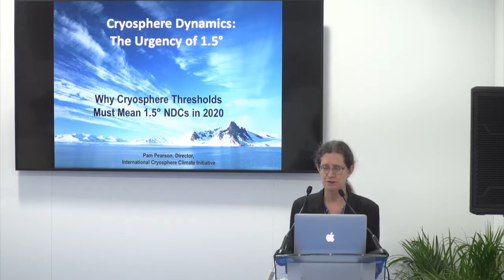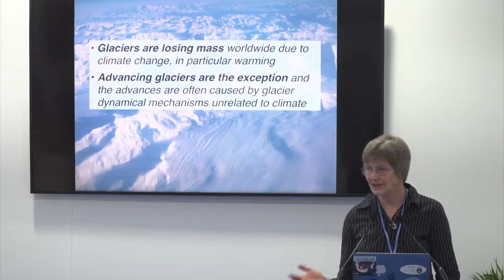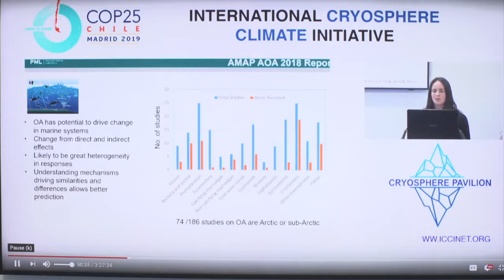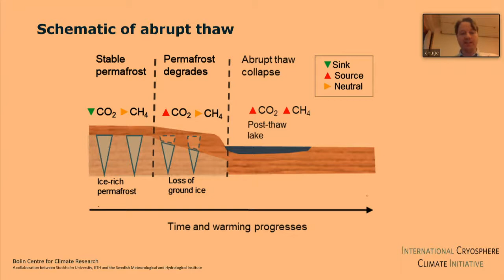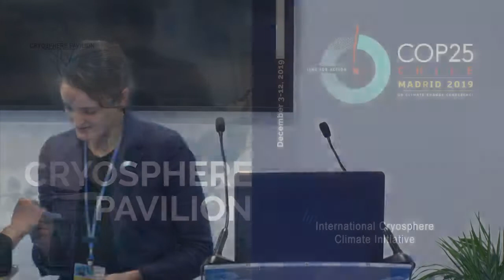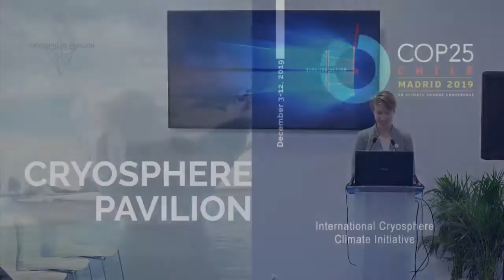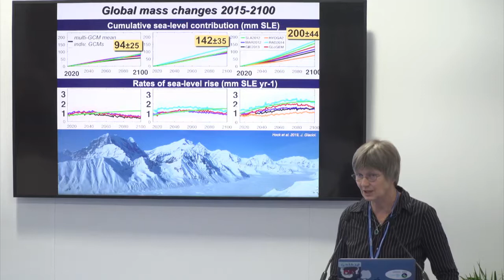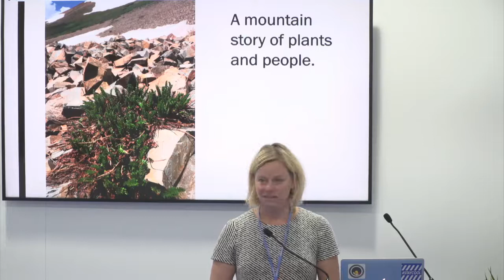Release of Cryosphere1.5º Report, Session 1 | COP 25 | Dec 12th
View speakers below:

Welcome to the last day of COP 25, the 25th United Nations Climate Change conference. These five dynamics — mountain glaciers and snow, ice sheets, permafrost, sea ice, and polar oceans — are all extremely sensitive to the temperature range between today's temperature (1ºC above pre-industrial) to 1.5º and above.

Today we will see a series of shorter side events focused on these dynamics, interspersed with presentations on the Cryosphere1.5º Report's main messages on the importance of the 1.5º NDC pathways as delegates begin to head home and set those NDCs in the months leading up to COP-26 in Glasgow.

This side event was held in Madrid, Spain, on December 12th, 2019.

0:00 Prelude

1:08 Cryosphere Dynamics: The Urgency of 1.5°
Why Cryosphere Thresholds Must Mean 1.5° NDC’s in 2020
Pam Pearson, Director of International Cryosphere Climate Initiative

32:29 Opening Remarks
Marc Chardonnens, State Secretary and Director of the Swiss Federal Office for the Environment

40:37 Glaciers — Will There Be Any in 100 Years?
Regine Hock, Professor at the University of Alaska

1:12:43 The Future of Glaciers and the Cyrosphere
Jean-Pascal van Ypersele, Professor of Environmental Sciences at the UCLouvain

1:16:47 Question and Answer Session

1:31:29 Results from the Cryosphere1.5º Report and Their Connections to our Ecosystems
Helen Findlay, Biological Oceanographer at Plymouth Marine Laboratory

1:47:53 The Effects of Ocean Acidification on Inuit Communities
Lisa Koperqualuk, Vice President of the Inuit Circumpolar Council Canada

2:10:35 Permafrost, Climate and Carbon: An Overview
Gustav Huselius, Senior Lecturer at Stockholm University

2:34:52 The Greenland and Antarctic Ice Sheets: Sea-level Implications and the South Pacific
Rob DeConto, Professor at the University of Massachusetts Amherst
Presented by Hannah Baranes, PhD candidate at the University of Massachusetts Amherst

3:30:00 Climate Action Tracker Briefing: Governments Still Showing Little Sign of Acting on the Climate Crisis
Claire Stockwell, Senior Climate Policy Analyst, and Andreas Geiges, Scientific Model and Data Analyst at Climate Analytics

4:03:58 A Quick Overview of the Cryosphere 1.5 Report

4:31:19 Glaciers — Will there be any in 100 years?
Regine Hock, Professor at University of Alaska

4:59:48 ...And Snow: Why Cryosphere Dynamics Must Mean 1.5ºC Pathways
Heidie Steltzer, Professor at Fort Lewis College